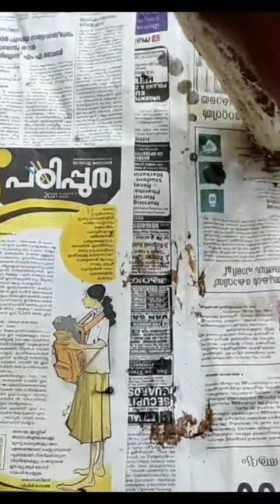beer bottle ഇങ്ങനെ മാറ്റാമോ 😳bottleart